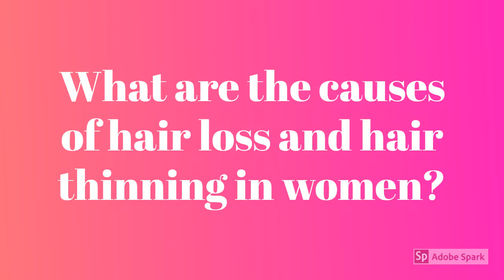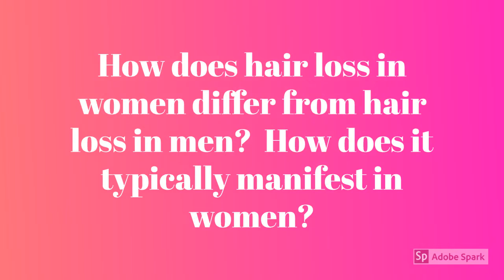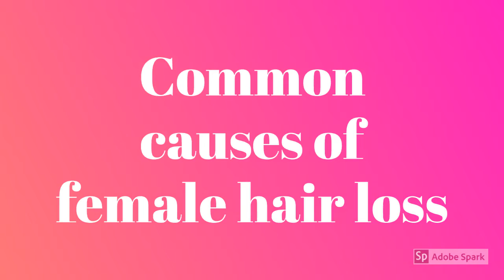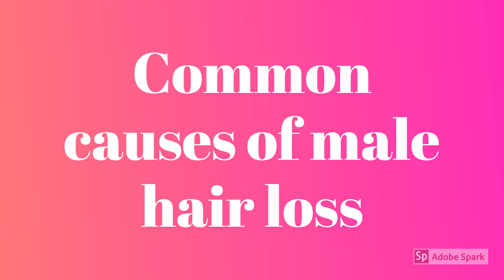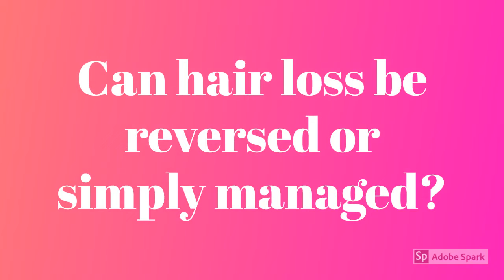Hair Loss and Hair Thinning in Women FAQs | Frequently Asked Questions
Answers to your top frequently asked questions (FAQs) on hair loss and hair thinning.

To learn more listen to the video

You can find out more about Stacey at thecompleteherbalguide.com or go to staceychillemi.com